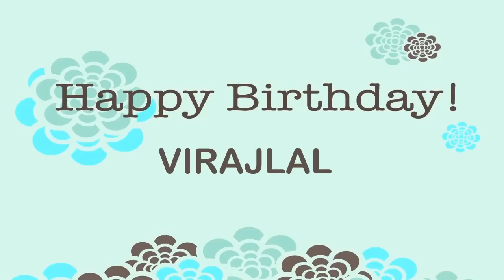Virajlal Wishes & Mensajes - Happy Birthday